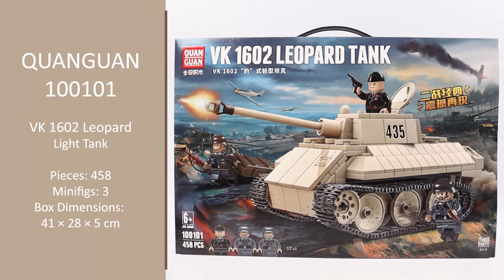VK 1602 Leopard Light Tank - QUANGUAN 100101 (Speed Build Review)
A detailed look at the QUANGUAN set 100101 VK 1602 Leopard Light Tank.

Pieces: 458
Mini-figures: 3
Set Dimensions: 19 x 8.5 x 8.5 cm

So you don't miss any new video in the future!